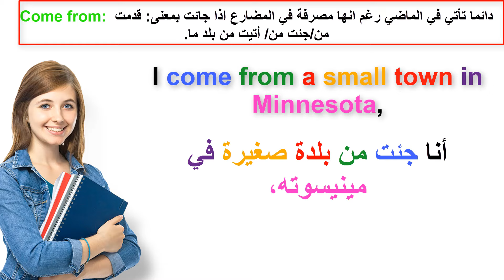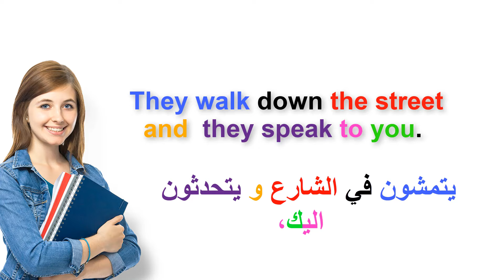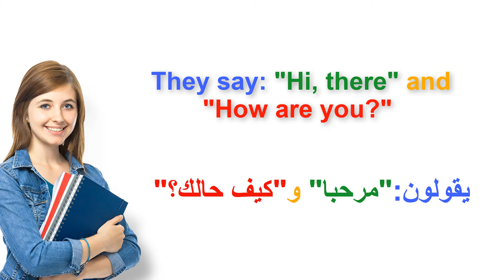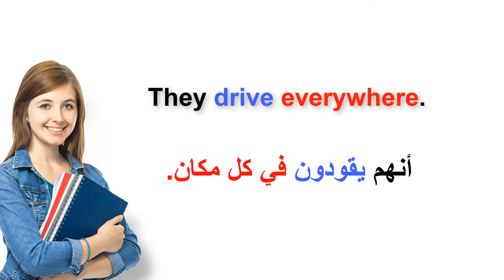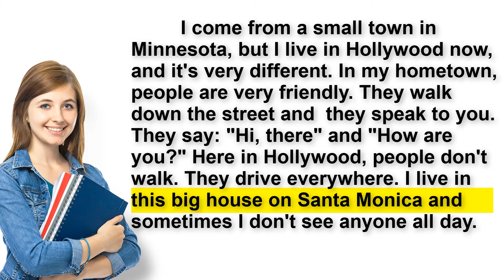القراءة باللغة الانجليزية وتحسين مهارة النطق بطريقة (السلسلة 8)